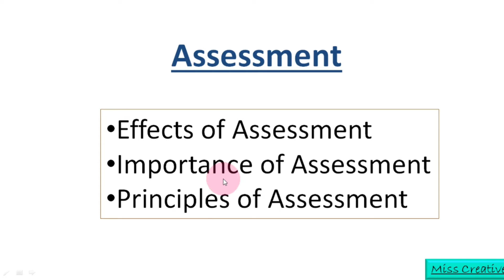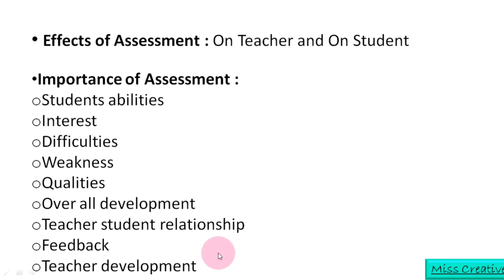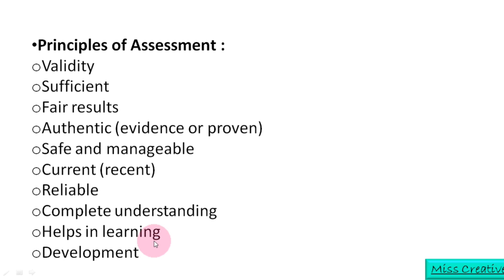Effects/Importance/Principles of Assessment/ B.Ed/ Assessment of Learning